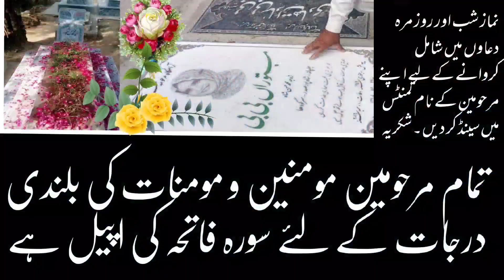majlis 28th Rabiulawal 1445 | maulana wasi hasan khan india